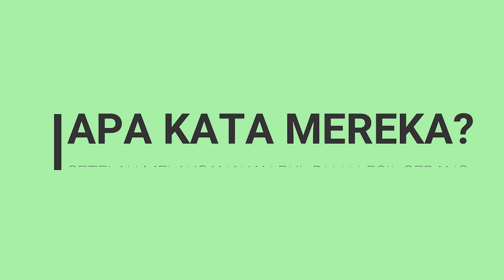Testimoni Mahasiswa Universitas Sultan Ageng Tirtayasa setelah melaksanakan PKL di LU-LP2IL Serang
Berikut Ulasan dari Mahasiswa Universitas Sultan Ageng Tirtayasa tentang Sarana dan Prasarana, Profesionalisme, serta metode pengujian Lab. Uji LP2IL Serang setelah melaksanakan rangkaian Kuliah Kerja Profesi di Laboratorium Uji LP2IL Serang selama 30 hari